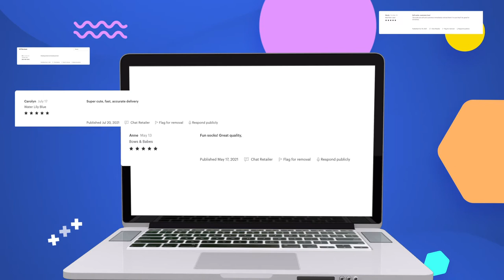Baby Purse Boogie Toes - Baby Rattle Socks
Glam up any ensemble with these perfect little pink purses! Tiny details include shoulder straps and white embroidered faux snaps! A two-toned pink checker printed sock body adds interest as the backdrop!

Rubber grip-bottoms provide traction for new walkers and stuffed pocketbooks double as rattles.

Boogie Toes are the perfect addition to any kid wardrobe and make great gifts too!

"Babies hate socks, but love Boogie Toes!"